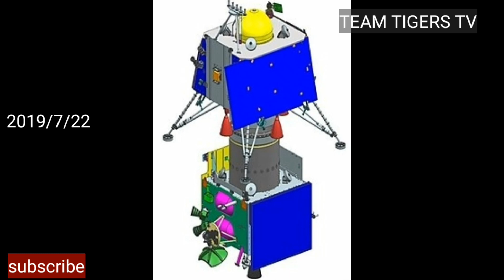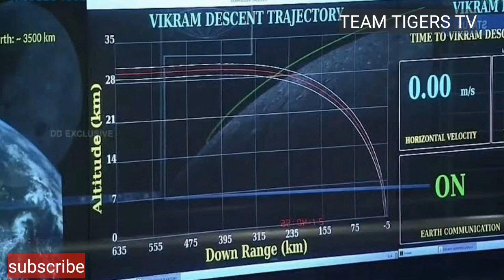Story of chandrayaan-2 explained in telugu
Story of chandrayaan-2 || telugu